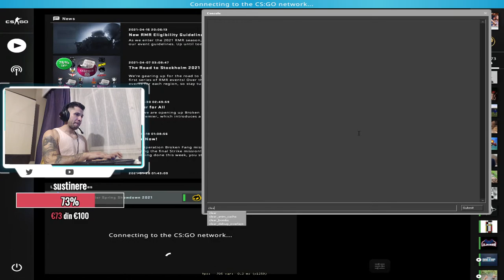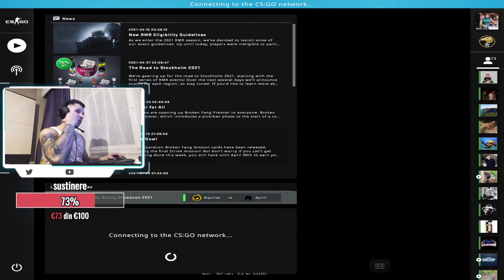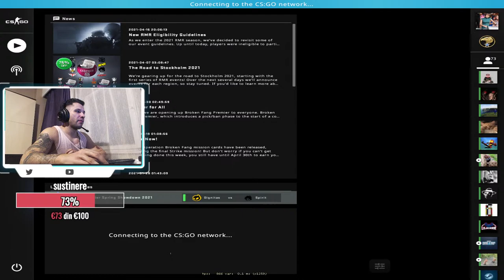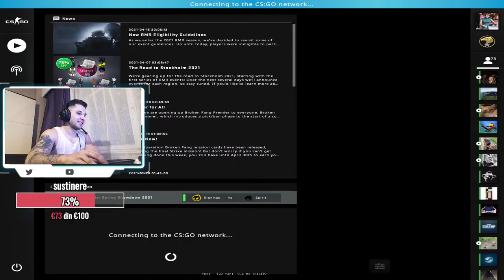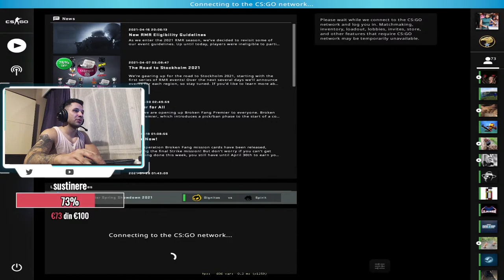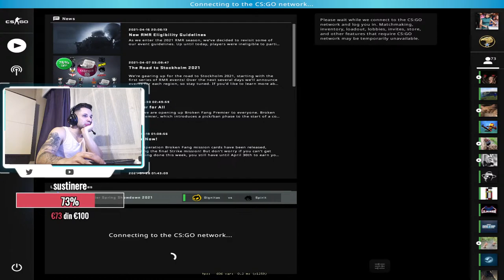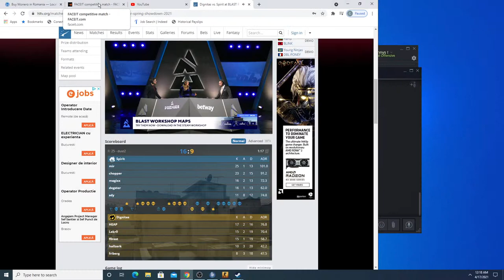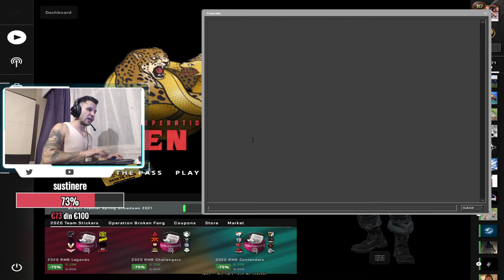! faceittt de seara ! CSGO CaDDyzeu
➡ Processor: i5 6600K 4.4GHz box
➡ Motherboard : MSI Z170A SLI PLUS
➡Graphic Card : Gigabyte GeForce GTX 970 G1 Gaming GDDR5
➡SSD : 500 GB SAMSUNG
➡16 GBRAM HyperX Fury 2933 MHz
➡ Monitor : Benq XL2411Z
➡ Headset : HyperX Cloud Revolver PRO
➡ Mousepad : Steelseries qck
➡ Mouse : Logitech G Pro HERO
➡Keyboard : Tastatura Gaming HyperX Alloy FPS - Red LED - Cherry MX Red Mecanica